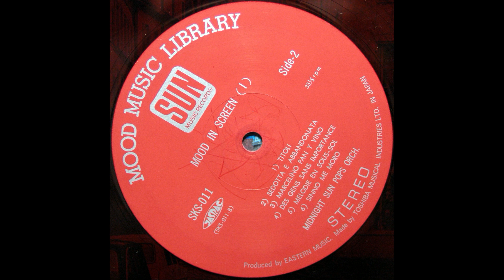Sinno' Me Moro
Midnight Sun Pops Orchestra - Mood Music Library N13. Mood in Screen 1 1969

ムード・イン・スクリーン* 1